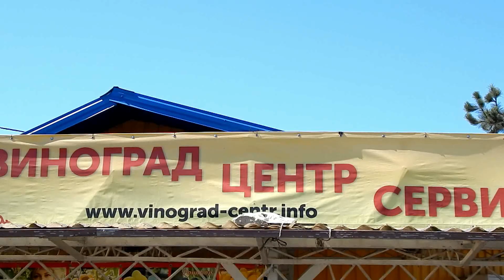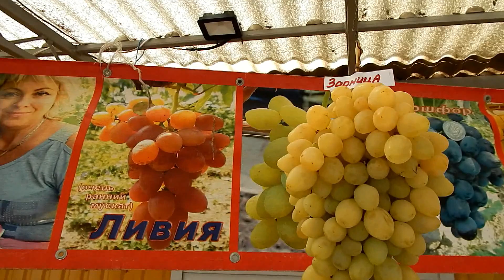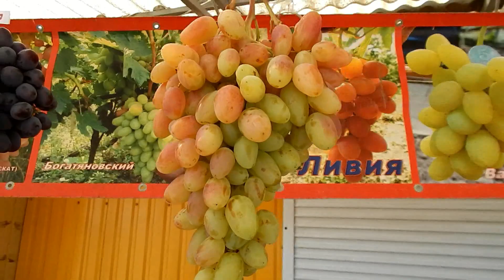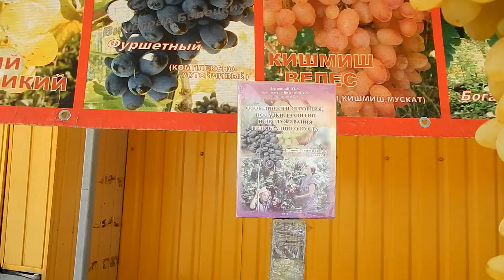Лучшие сорта винограда на прилавке!ч.3: Низина,Ландыш,Долгожданный,Байконур,Лучистый,Анюта и др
В этом сюжете, который уже третий, можно ознакомиться с сортами винограда, которые находятся у нас на прилавке в начале сентября и которые с удовольствием приобретают желающие..и ценители вкусного и сладкого винограда.

ЗАКАЗ ПРИВИТЫХ САЖЕНЦЕВ С ЗАКРЫТОЙ КОРНЕВОЙ СИСТЕМОЙ: ПРИЖИВАЕМОСТЬ 100% В ТЕЧЕНИЕ ВСЕГО СЕЗОНА ДО ГЛУБОКОЙ ОСЕНИ